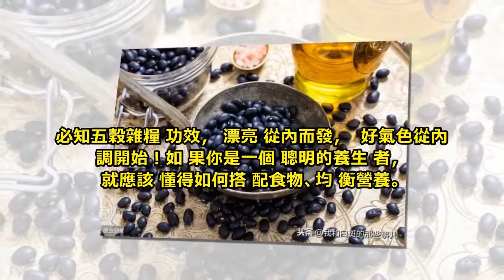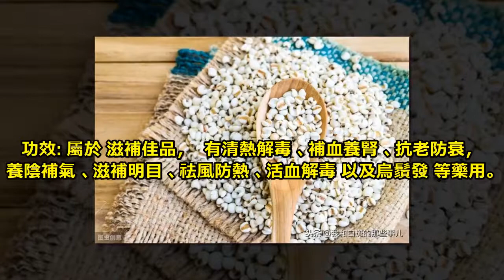「吃吃吃」了解這些五穀雜糧功效，好氣色是這樣養出來的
必知五穀雜糧功效，漂亮從內而發，好氣色從內調開始！如果你是一個聰明的養生者，就應該懂得如何搭配食物、均衡營養。

早在《黃帝內經·素問》中就提出了"五穀為養，五果為助，五畜為益，五菜為充，氣味合而服之，

以補精益氣"的飲食調養的原則，同時也說明了五穀雜糧在飲食中的主導地位。下面是一些五穀雜糧的功效介紹，有需要的伙伴可以了解下~